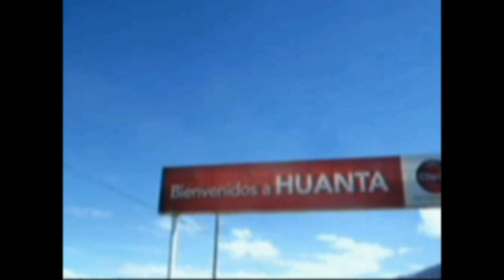HUANTA VIDEO TOUR.mp4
Un viajecito a la ciudad de Huanta